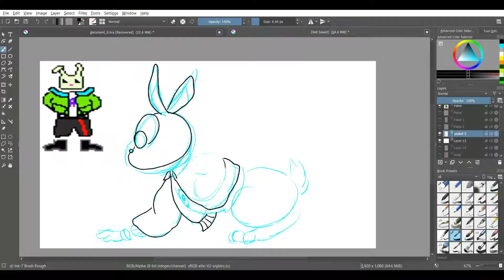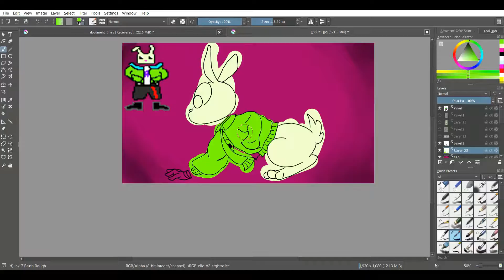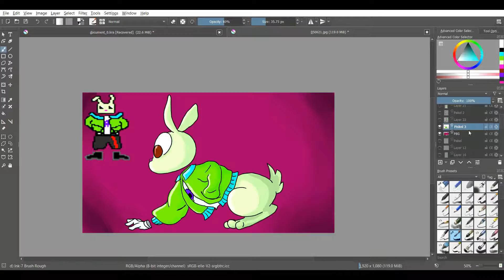Piskel 2.0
Day 157 Of 365 Days Of Art.   Here is my 3rd and final attempt at Piskel.  Let's do something different in the next video.